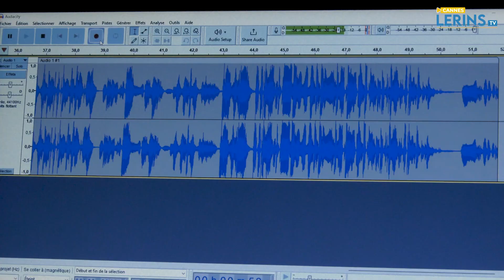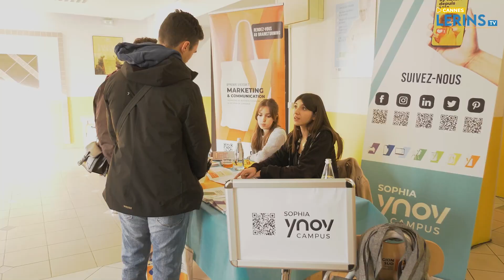Forum com' ton avenir 2ème édition - Reportage Cannes Lérins TV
Retour en images sur le forum com' ton avenir, 2ème édition ayant eu lieu le 14 janvier 2023 au Lycée Bristol de Cannes.